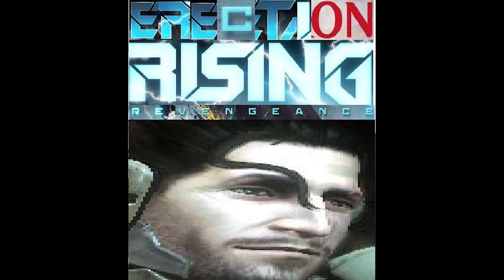Insurgency Sandstorm but I eat opiates before editing it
Average Security Fan vs Average Insurgency Enjoyer

Tank u vewy much foor waching mye vidowowowowo...

more insanity soon™